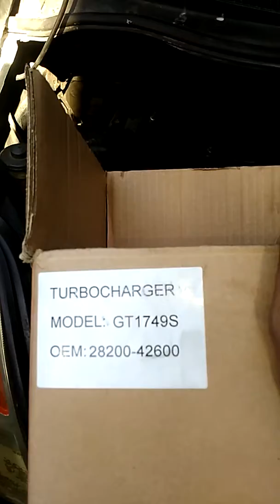Hyundai starex- mahinang hatak at makapal na usok nA puti sa tambutso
Ang dahilan walang turbo boost sa arangkada dahil sa mahinang buga ng hangin ng turbo

Ang makapal na usok na puti ay galing sa langis na tumatagas sa turbo dahil sira na yung inner bearing ng turbo dahilan para lumusot yung langis papunta ng intake manifold papunta ng makina o combustion chamber dahilan para masunog yung langis na nagiging dahilan ng pagkaputi ng usok sa tambutso na malakas

Ang pagtagas ng langis mula sa turbo ay dahilan din ng pagbawas ng langis sa makina

Ang langis ay lubricant ng turbo sa inner bearing na binobomba ng oil pump at pabalik din sa oil pan